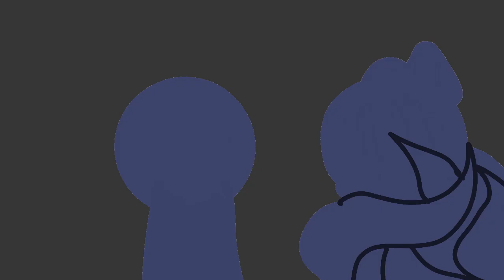Blood friends spooky month Part 22,23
I'm a little sad about the latter part..

*Sobbing*